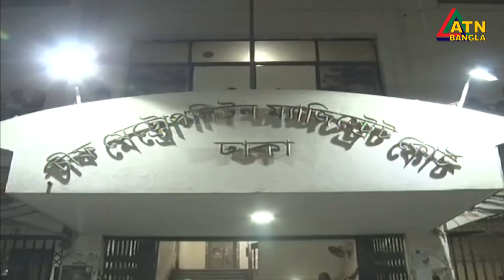প্রধান বিচারপতির বাসায় হা /মলার মামলায় মির্জা ফখরুলকে কারাগারে পাঠিয়েছে আদালত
প্রধান বিচারপতির বাসায়